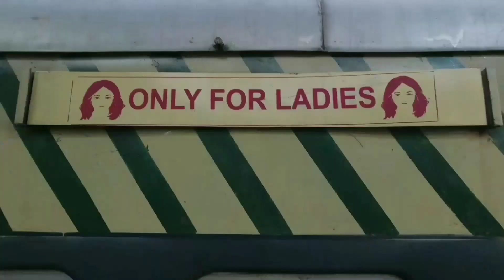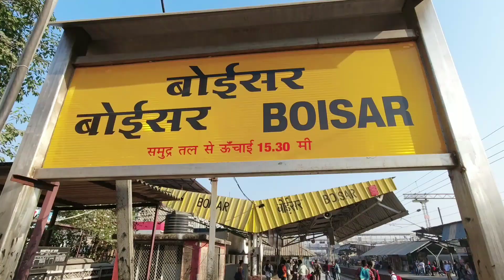Memu Train Journey || Borivali Surat Menu Journey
Memu Train Journey 69139 Borivali Surat Menu Train Departs 7.20am from Borivali Railway station of Western Railway and reach Surat nearly by 1.00pm this is passanger train stopping all stations upto Surat only skipping Umroli station, This train connecting two states Maharashtra and Gujrat this train is mostly useful for working peoples of Palghar,Boisar and people of Gujrat state, This train has separat coach for ladies and first class passangers
In This Video You Can See General coach travel experience

Borivali-Surat memu live status
Borivali to Surat Memu Train time table
69139 Time Table
Borivali Surat Menu time table morning
Borivali Surat Menu train journey
Borivali Surat Menu train vlog
Borivali Surat Menu of Western Railway